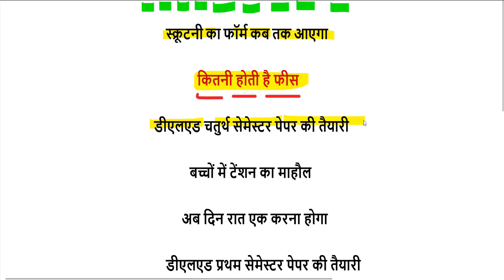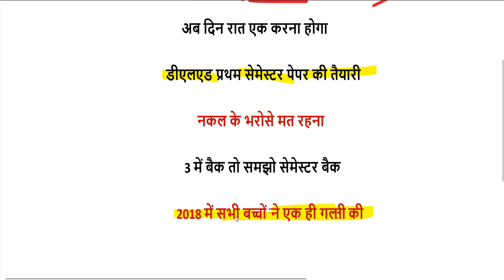deled 4th semester exam date 2019/ deled 1st semester exam date 2020/ deled 2nd Sem result 2019